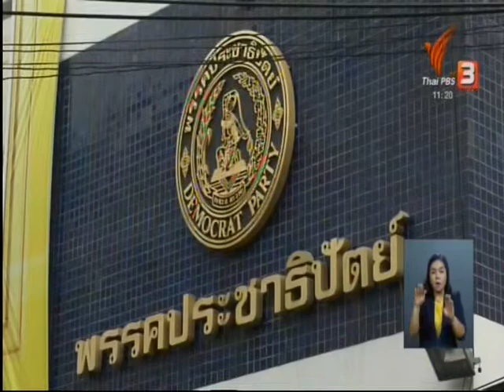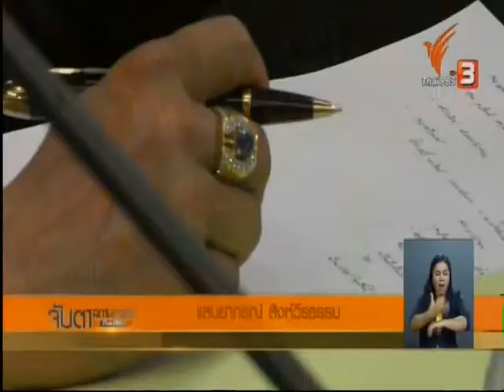จับตาสถานการณ์ ยกเลิก ส.ข. จากระบบการบริหาร กทม. 19/07/2018 11:19